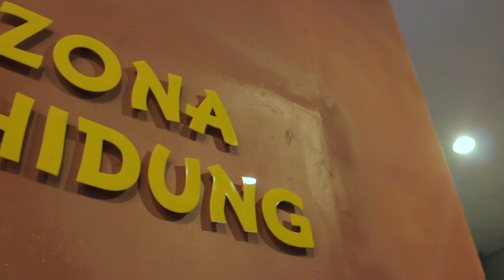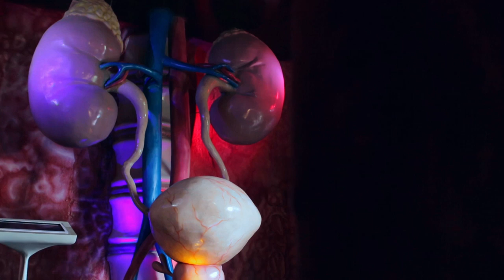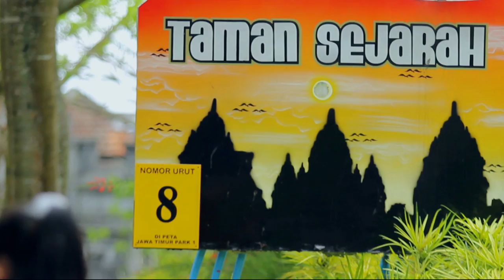JAWA TIMUR PARK 1 PROFILE 2015 (JATIMPARK 1)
The largest real education & theme park in East Java, Indonesia.
We owe you with awesome Indonesian cultures, superb sciences, attractive playgrounds and wonderful waterpark.

Let's make noise of joy at Jawa Timur Park 1.

2 Kartika street
Kota Wisata Batu
East Java
Indonesia

Jatimpark 1 office :  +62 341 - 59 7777
Marketing Central Office : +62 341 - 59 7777